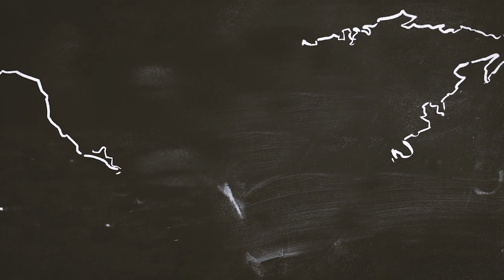Director's Note: Tanner Besosa